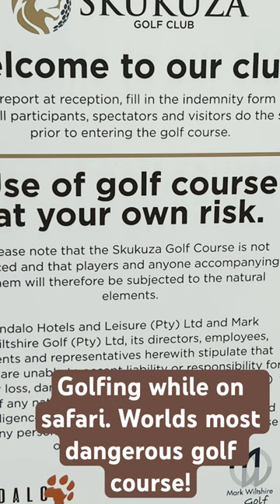South Africa’s worlds most dangerous golf course SKUKUZA. Thx to our guide for keeping us alive!